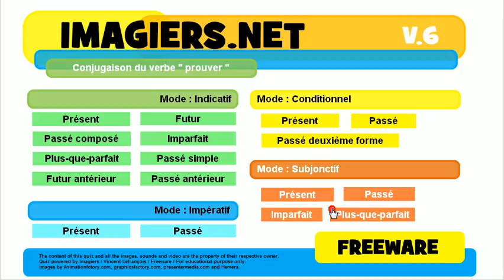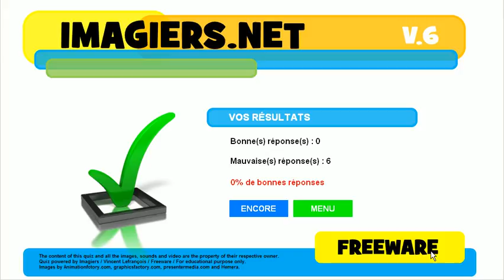फ्रेंच जानें # विकार # क्रिया # prouver